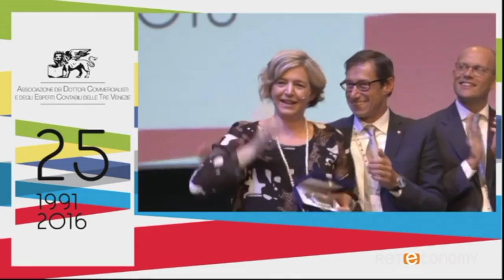Marco Camisani Calzolari - Evento dell'Associazione dei Commercialisti del Triveneto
Estratto di alcune parti della conduzione di Marco Camisani Calzolari